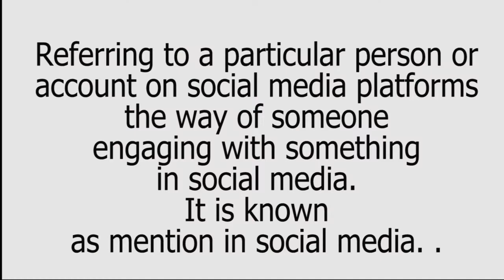Mention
This video purpose is to provide brief explanation  of mention.
If  you need to know more bout this topic use this links for further references.

Hope you all got idea about mention.